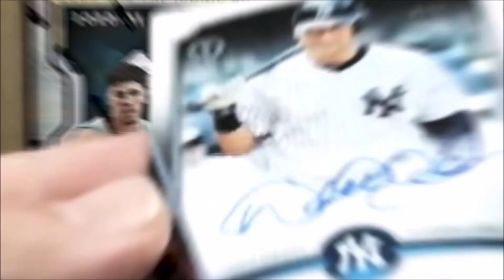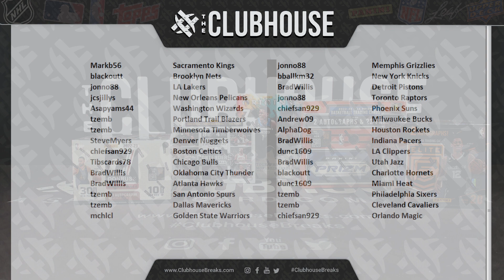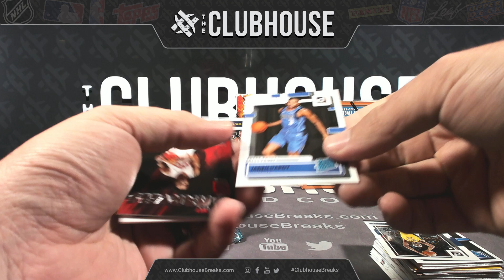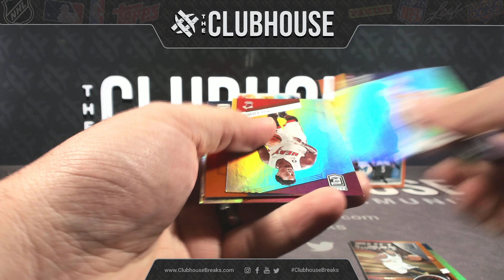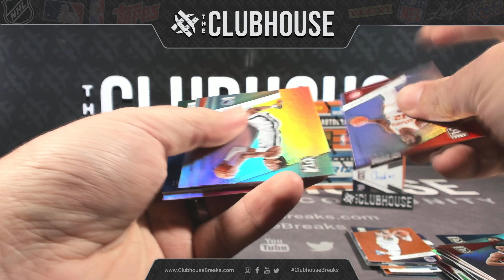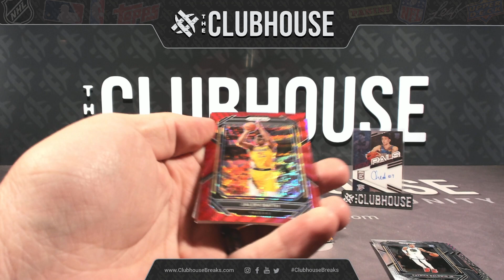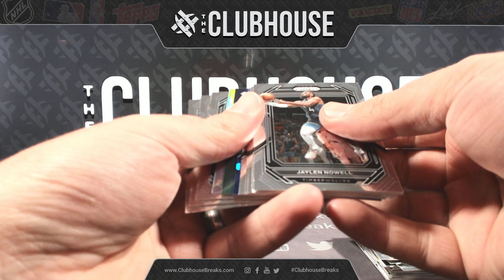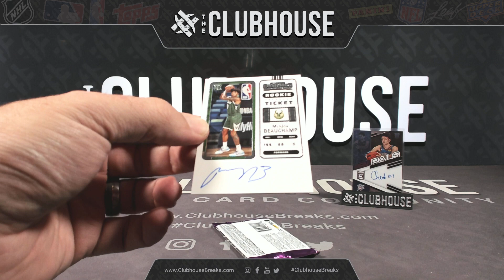Prizm, Elite, Origins, Contenders & Donruss RANDOM TEAM Group Break #9745